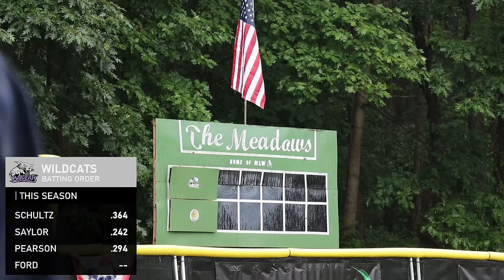WILDCATS vs. PREDATORS | MLW Wiffle Ball 2023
The second half of the season starts NOW! We've got ourselves a WILD series between the Western Wildcats and Pacific Predators to start it off.

Patrons gain access to full at-bats, uncut footage, Jimmy Knorp commentary & analysis, the 'Ravin Davis' with Drew Davis show, and exclusive behind-the-scenes content from around MLW!

FOLLOW OUR TWITCH! Alec Warda livestreams every Wednesday with reactions to MLW videos, commentary, analysis, and more!